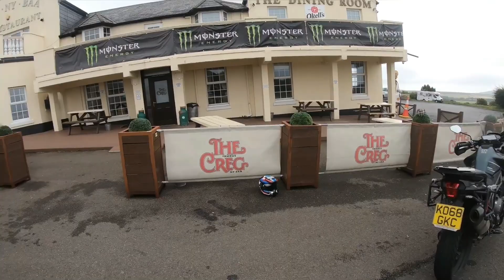Episode 5 : ISLE OF MAN 🇮🇲 : PLANET OF THE MONKEYS : TT course DRY LAP on the Monkey bikes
This is a Dry lap of the TT course we did on our 2nd Day. It was amazing to go around the Legendary TT course, even better doing it on the Honda Monkey Bikes.
It was surreal to go around the famous bends like Gooseneck and to go through the narrow streets of Kirk Michael.